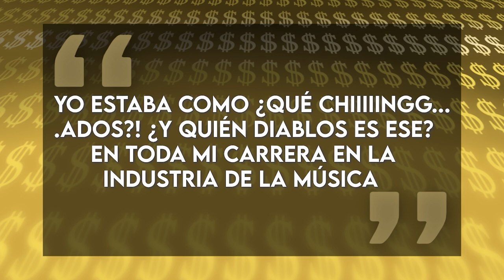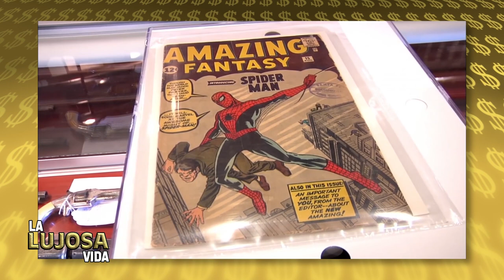EMINEM | La Lujosa Vida | ¿Cómo gasta sus $230 millones de dólares? 🤑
Marshall Mathers es más conocido como Eminem, el rapero y productor estadounidense de ventas multiplatino...y como alguien que ha estado trabajando MUY duro para entretenernos a todos durante casi tres décadas, Em se ha convertido en uno de los artistas mejor pagados en todo el mundo con un valor neto estimado que se dice que está en el rango de 230 millones de dólares según sitios como Celebrity Net Worth.